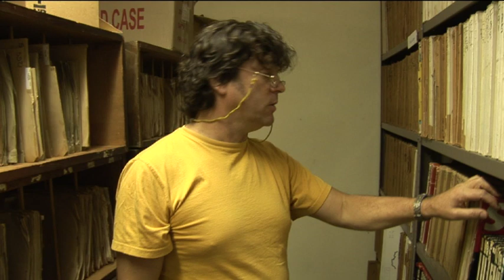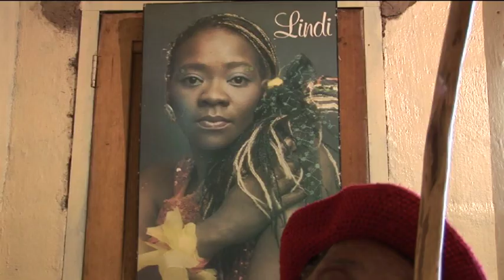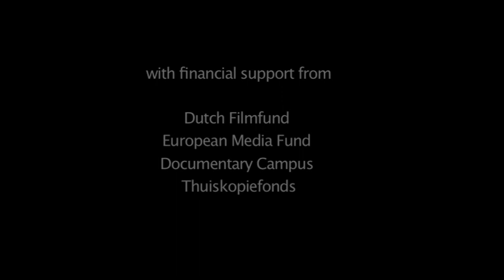A River Left For Me (teaser)